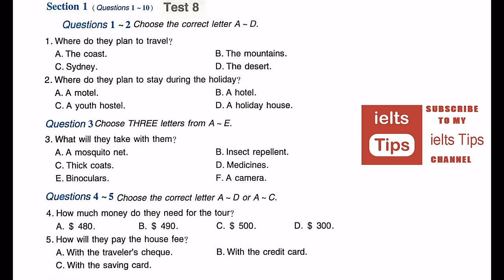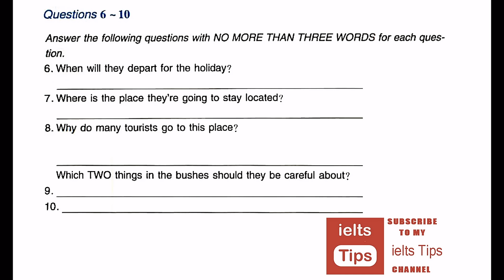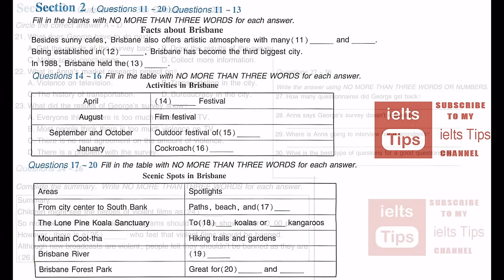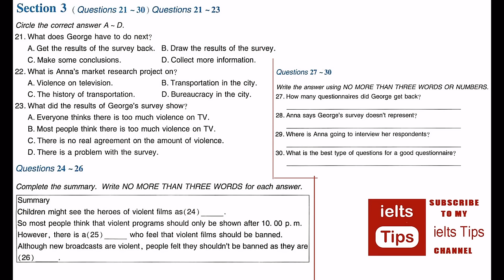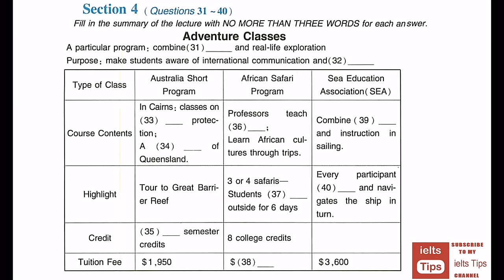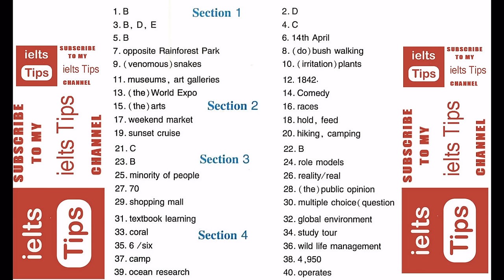ielts listening practice test 2016 with answers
The Listening test is 30 minutes long (plus 10 minutes transfer time) and covers four separate recordings. The Listening test is the same for both Academic and General Training tests. ... The following IELTS Listening Sample Tasks